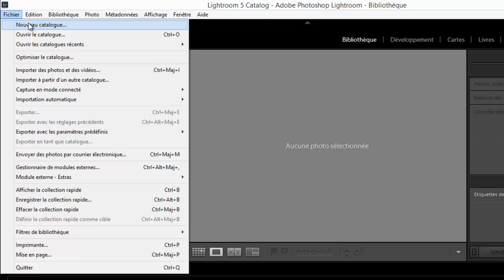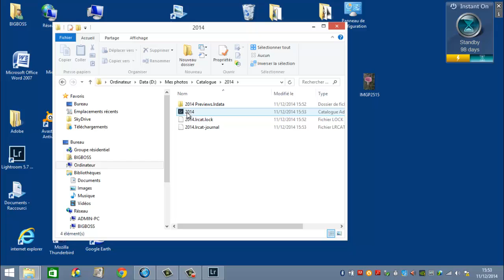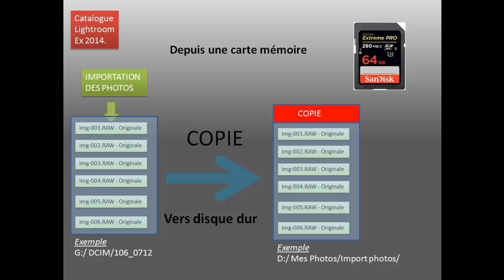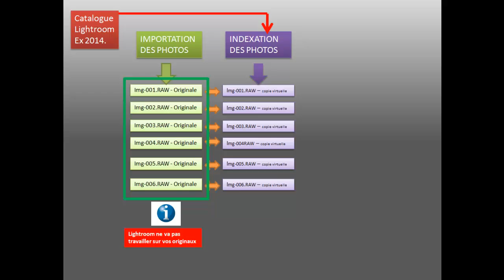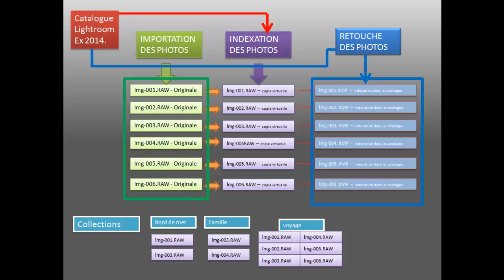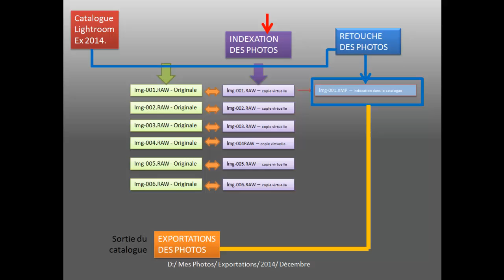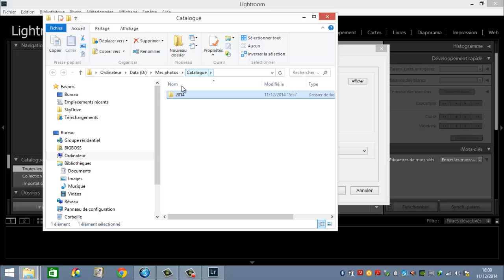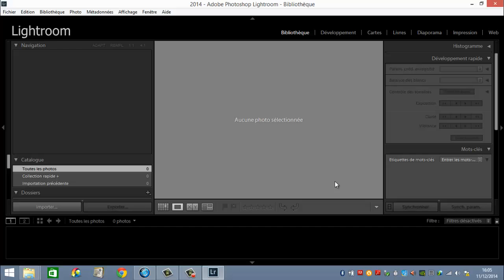Lightroom 5 - Le catalogue c'est quoi ? - Episode 003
Lightroom  le catalogue c'est quoi ? et comment ça marche ?

Dans cette vidéo, nous allons apprendre à quoi sert le catalogue et comment s'en servir.

Dans cette vidéo tutoriel, je vais vous apprendre de façon claire et didactique comment pas à pas créer un catalogue Lightrooom et comment vous en servir.